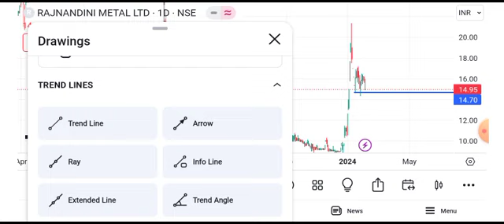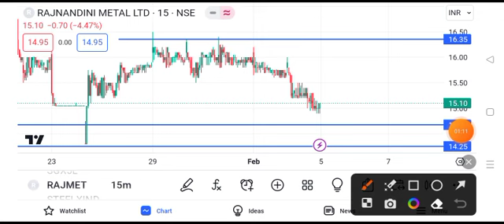rajnandini metal share news today